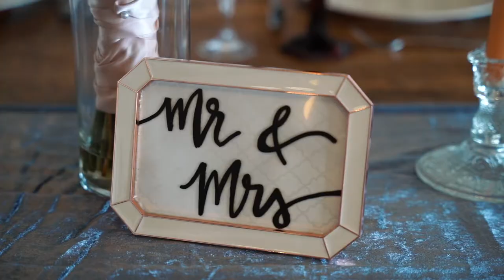Hidden Hill Wedding Video | Teaser Version | Angelica + Michael